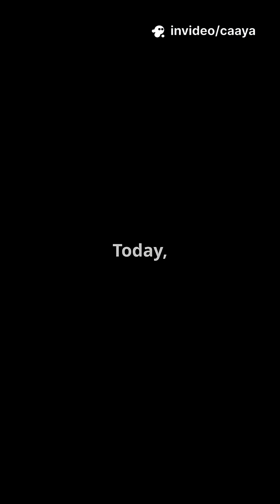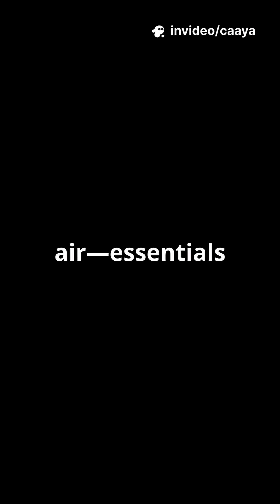From Arctic Ice to Lunar Ice: The New Resource Wars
Every major war in history started over one thing: resources. As Arctic ice melts, nations are racing to claim valuable oil, gas, and rare minerals, turning the region into a militarized frontier. Meanwhile, beneath the ocean’s depths, countries are competing to mine essential metals for electric vehicles and artificial intelligence. But the battleground is now expanding beyond Earth – to the Moon, where frozen water could dictate our cosmic future. In this gripping YouTube Shorts, we explore how humanity's struggle for resources has transcended our planet. Join us as we uncover the startling truth: we didn’t stop fighting over Earth’s resources; we simply expanded the battlefield.

resourcewars Arctic LunarIce FutureOfSpace HistoryToFuture, Elon Musk, Starship, Space Exploration, Saturn, Astronomy, Science, NASA, Mars Mission,